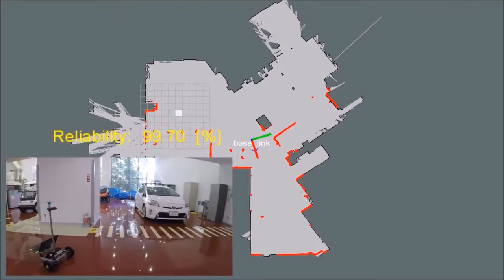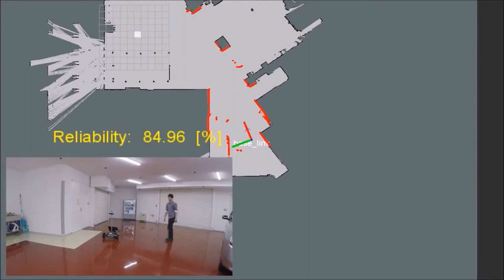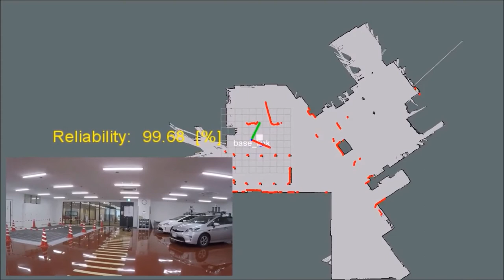Automatic failure recognition for indoor mobile robot localization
New localization approach that estimates reliability of localization results. The estimated reliability can be used exact criterion for detecting failure of localization. We utilize a convolutional neural network and Rao-Blackwellized particle filter for implementing the localization approach.

In the movie, we used particle filter to simultaneously estimate the robot pose and the reliability. The particles are regenerated to recover localization failure when unreliable localization results are recognized. The robot could immediately recover the localization failure when we moved the robot.

In the following URL, performance of the approach in highly dynamic environments is confirmed.